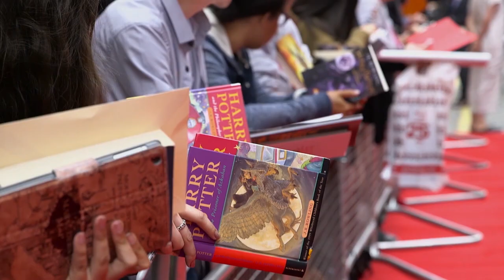#11 - Jack Thorne – Harry Potter and the Cursed Child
Front Row with Michael Cassel Group:

Margaret Throsby sits down with Jack Thorne and explores being a ‘Potterhead’, adapting a popular figure for the stage, and being 10 years old.